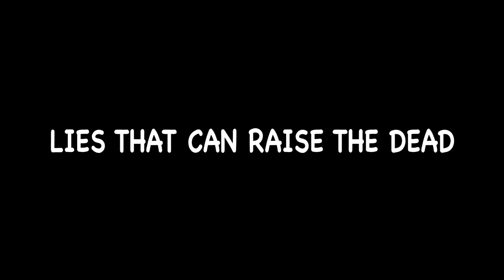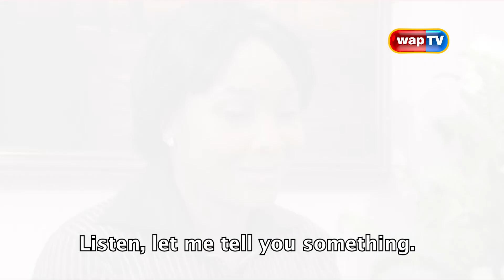Akpan and Oduma 'LIES THAT CAN RAISE THE DEAD'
While we all anticipate fresh episodes from Akpan and Oduma, enjoy this hilarious video.